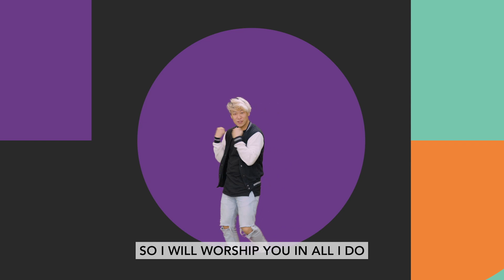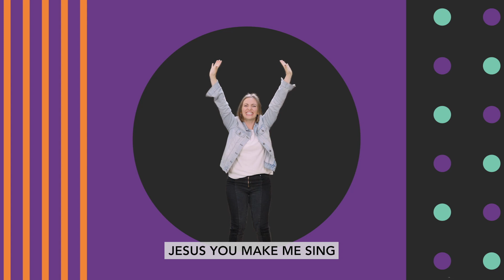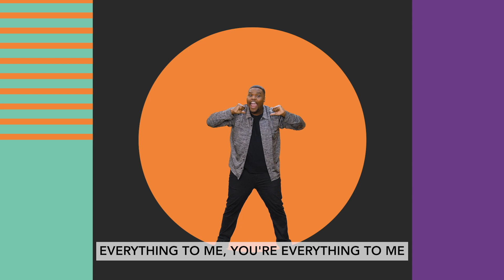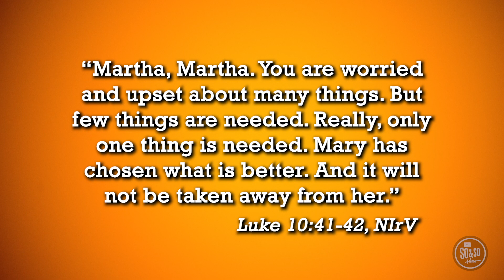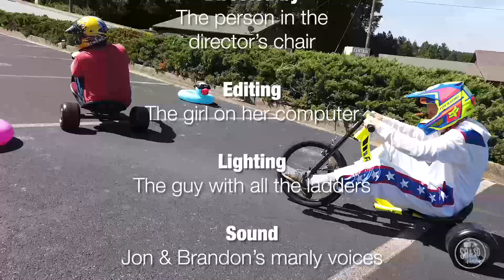Journey Kids, February 19, 2023 - Preteen